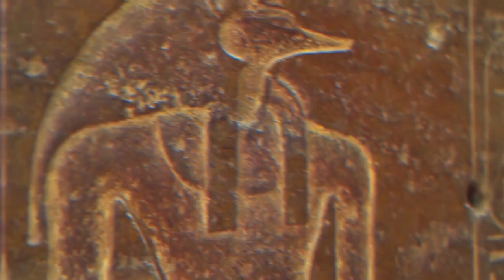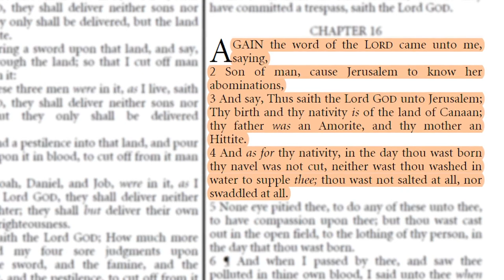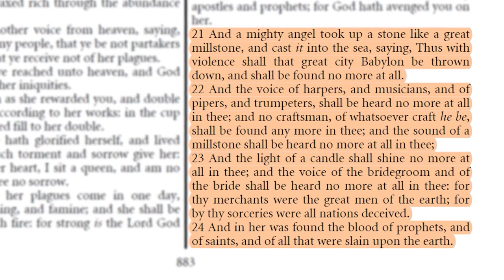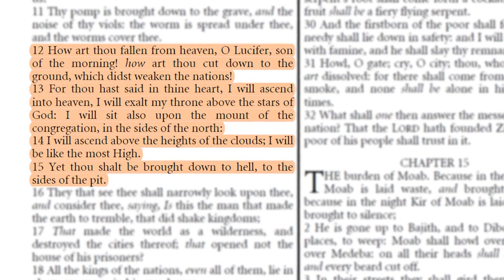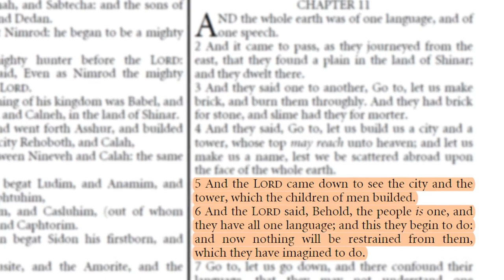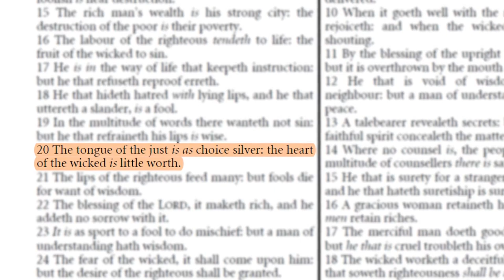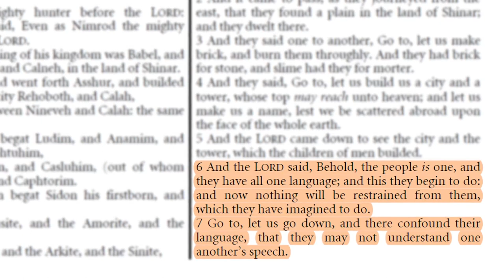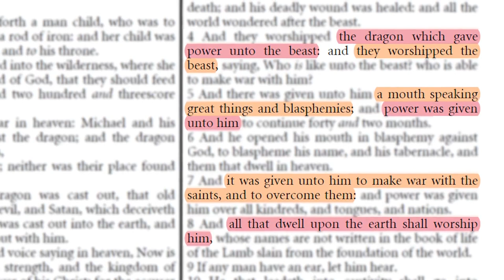"Babylon Rising: Uncovering the Origins of King Nimrod and the Tower of Babel"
"King Nimrod & The Tower Of Babel: Origins Of Babylon" is a documentary film that explores the ancient history of the Mesopotamian region and the rise of the Babylonian civilization. The film delves into the legend of King Nimrod, the powerful ruler who led the construction of the Tower of Babel in defiance of God. Through historical research and expert interviews, the documentary examines the origins of Babylon and its cultural and religious significance in the ancient world. Viewers will gain insights into the engineering feats of the Tower of Babel, the religious beliefs of the Babylonians, and the legacy of this ancient civilization.